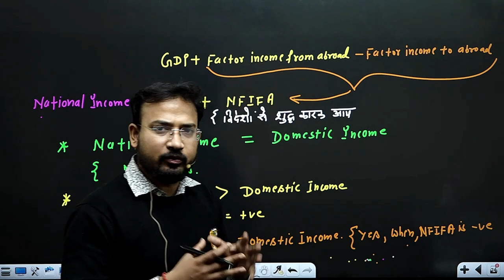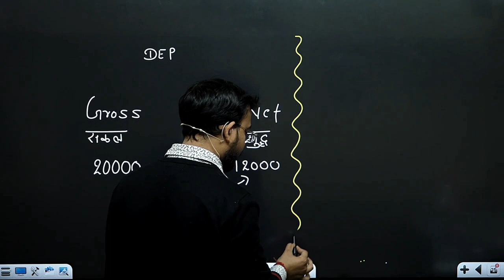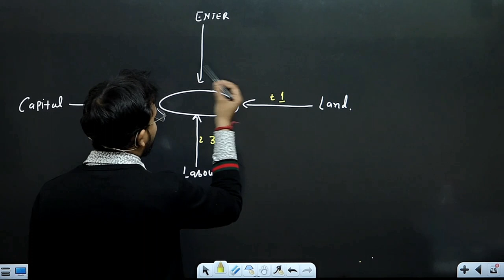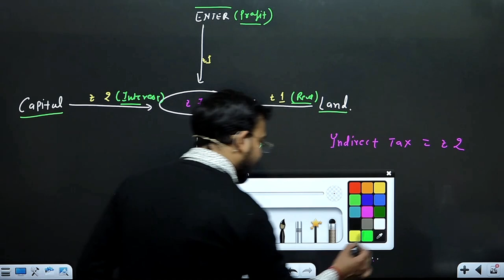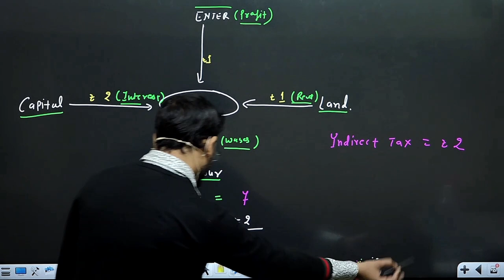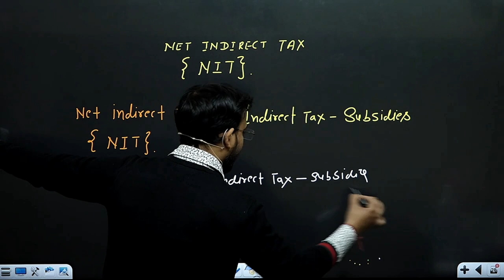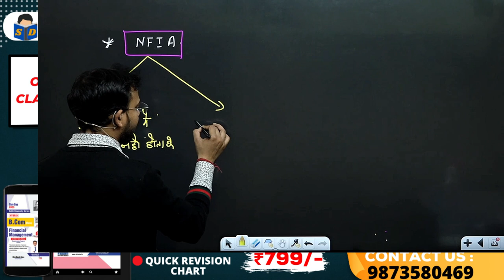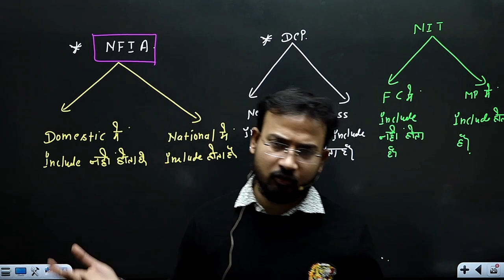macro economics for b.com class || part 8 || national income || types of good || bcom nep /sol/du